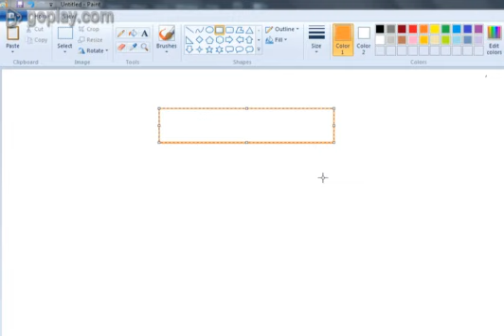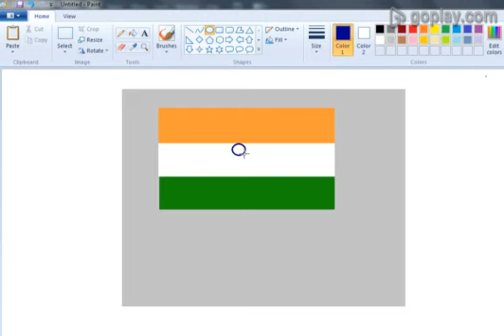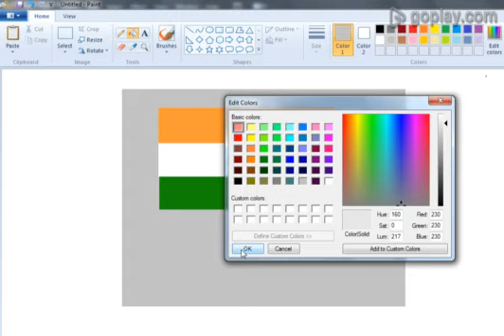How to Draw INDIAN Flag in Ms Paint || Computer Draw